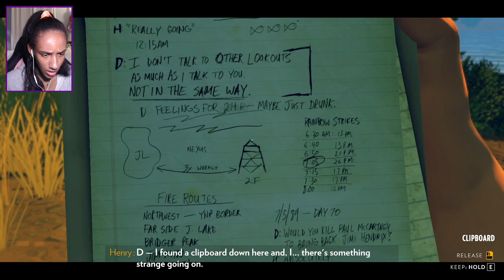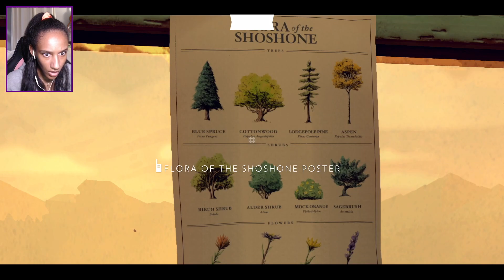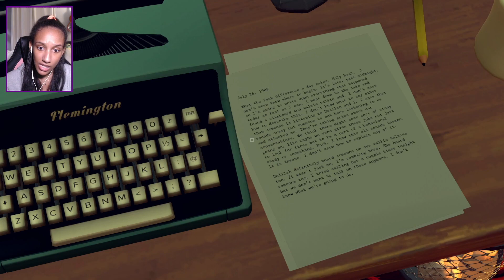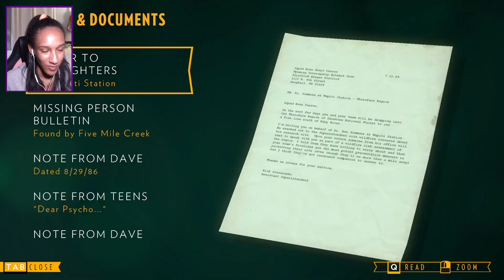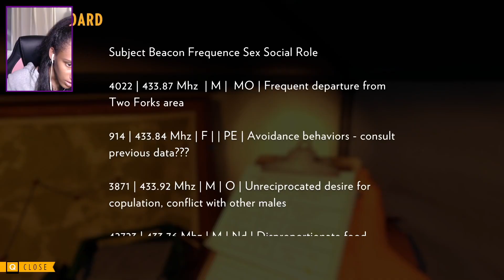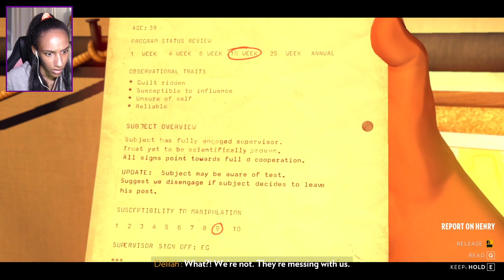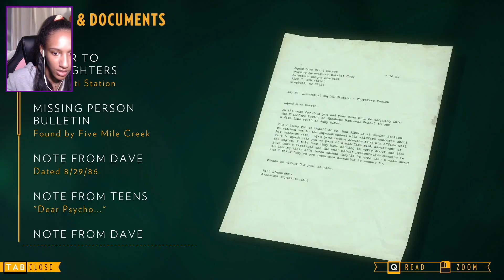i feel VERY unsafe | Firewatch | EP 3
This episode of Firewatch definitely had me on edge!

Thank you, guys, so much for joining me. Have a lovely day!